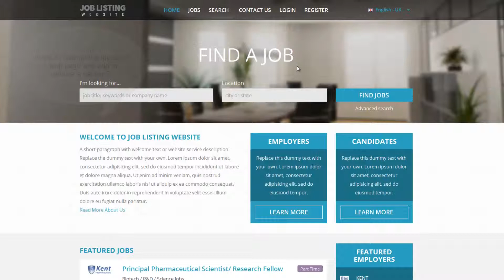Job Portal Website 1.0 - Make Website Changes